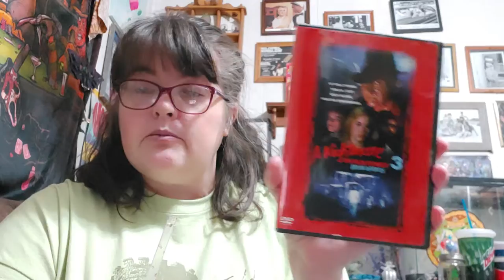Two for Tuesday for Horrorman/ 1987